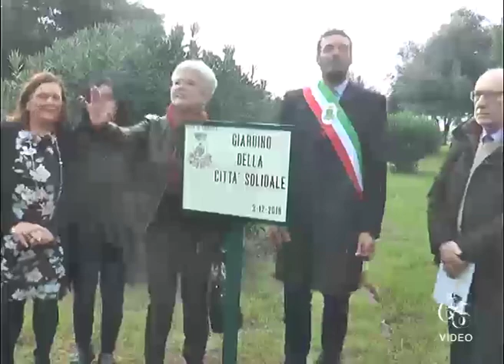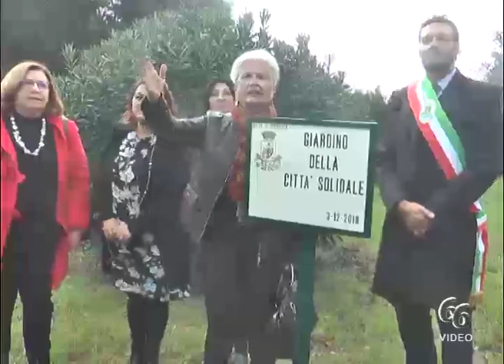Siracusa Nasce nella Balza Akradina il «Giardino della città solidale»